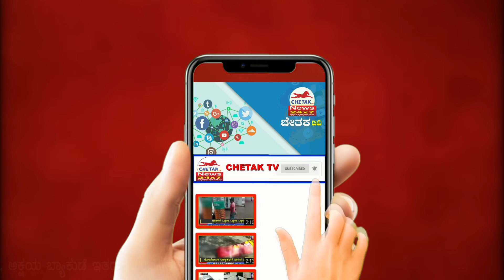Chetak News ||ಪುರಸಭೆ ಅಧ್ಯಕ್ಷರಿಂದ ಕಸ ವಿಲೇವಾರಿ ಟ್ಯ್ರಾಕ್ಟರ ಚಾಲನೆ